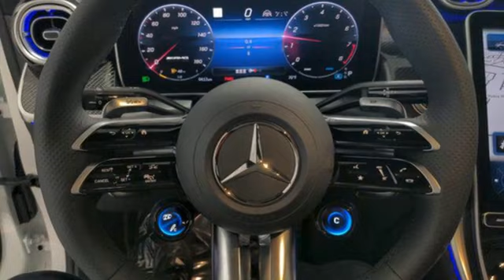New 2024 Mercedes-Benz Glc Lynnwood WA Seattle, WA #240625 - SOLD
Year: 2024
Make: Mercedes-Benz
Model: Glc
Trim: AMG GLC 43 4MATIC Coupe
Engine: 2L I-4 port/direct injection, DOHC, variable valve control, intercooled turbo, premium unleaded, engine with 416HP
Transmission: Automatic
Color: Polar White
Interior: AMG Power Red/Black
Stock #: 240625
VIN: W1NKJ8HB0RF210434
$70,600149 Polar White297 AMG Power Red/Black Leather $1,620OptionsDA2 Driver Assistance Package $1,950233 Active Distance Assist DISTRONIC243 Active Lane Keeping Assist266 Active Distance Assist DISTRONIC with Active Steering Assist292 Pre-Safe Impulse Side546 Active Speed Limit AssistK32 Active Lane Change AssistK33 Extended Restart in Stop-and-Go TrafficK34 Route-Based Speed ActionP20 Driver Assistance PackageDF1 AMG Night Package Plus $1,3005U6 AMG-specific radiator grille, darkened7U8 Model Badging in BlackP60 AMG Exterior Night StylingPAZ AMG Night Package IIDX2 Pinnacle Line $2,15022U Pre-installation for MBUX Entertainment316 DIGITAL LIGHT32U Sound personalisation42U Preinstallation for projection function for symbols43U Preinstallation for projection function for animations444 Head-up display851 Heat and Noise Insulating GlassP47 Surround View SystemP82 Guard 360 MonitoringPAX DIGITAL LIGHT with projection functionPBG MBUX Navigation PremiumPDC Premium PackageU19 Augmented Video for Navigaton01U Pre-installation for Navigation Services12B Owners Manual21U Dashcam $200262 Rear sensors for the lane departure assistant264 License Plate Holder272 Evasive Maneuver Support287 Split-Folding Rear Seats365 MB Navigation367 Live Traffic500 Power Folding Mirrors501 Surround View Camera513 Traffic Sign Assist517 HD Radio525 MBUX multimedia system587 Side Mirror Logo Projector634 Omission of first-aid kit636 Omission of Warning Triangle668 Sea Packing & Dispatch72B Enhanced USB Package $300757 Piano Black Lacquer Center Console783 Radio remote control with panic switch810 Burmester Surround Sound System88B Passive person presence reminder986 Identification label with VIN number989 VIN CodeB01 EQ Boost 48V SystemH73 AMG Carbon Fiber Trim $975PAV Winter PackageR02 All Season TiresR66 Extended Mobility TiresRVN 20" AMG Multispoke Wheels, Black $200U01 Rear belt status indication in the instrument displayU17 Omission of Colored Seat BeltsU35 12V Power Plug in Cargo AreaD07 Wheel Locking Bolts $160D46 AMG Animated LED Logo Projectors $310D49 First-Aid Kit $35SUBTOTAL $79,800ZUFR Delivery & Destination charge $1,150- TOTAL - $80,950

Address:
17800 Highway 99